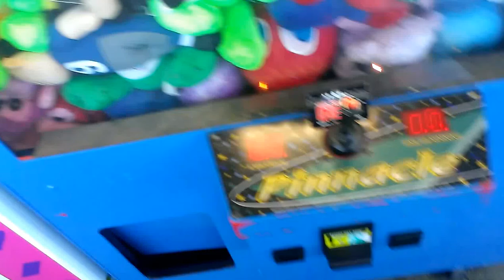PINNACLE CLAW MACHINE @WALMART MY FIRST PINNACLE 2 IN 1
TODAY  I HEAD OVER TO MY LOCAL WALMART TO FACE THE PINNACLE CLAW MACHINE HERE I HAVE NVR PULLED OFF A 2 IN 1 ON A PINNACLE CRANE UN TIL TODAY